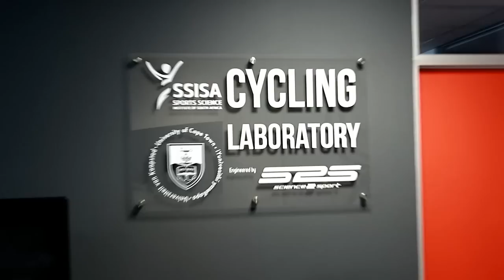VO2Max Testing with Science to Sport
Testing with my coach and exploring Cape Town, South Africa.